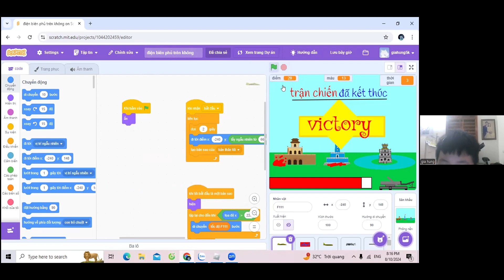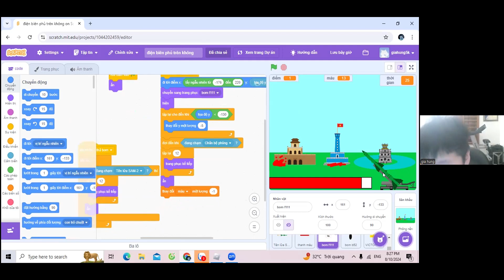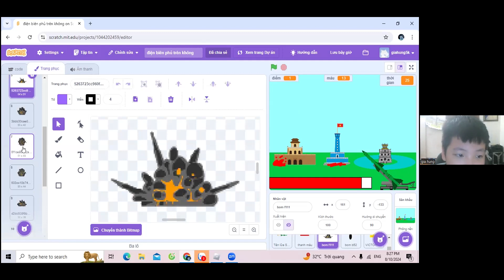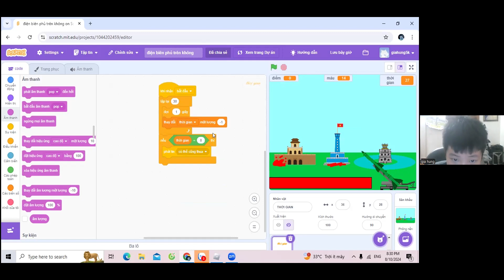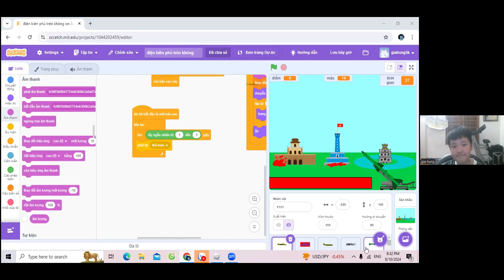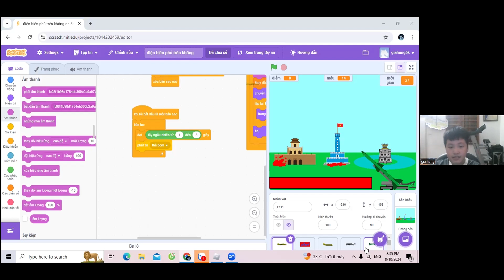Điện Biên Phủ Trên Không - Trương Công Gia Hưng - Lớp Lập Trình Scratch VS434